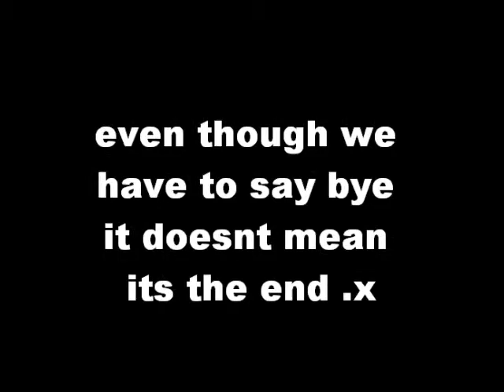My Movie (2)